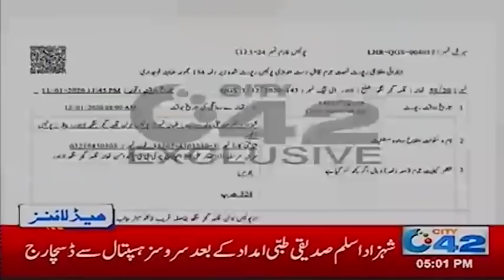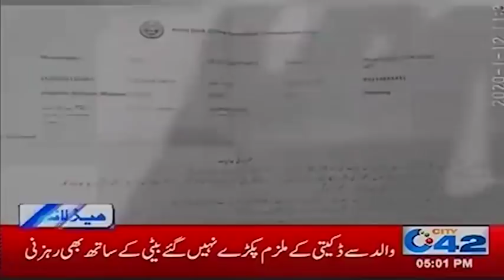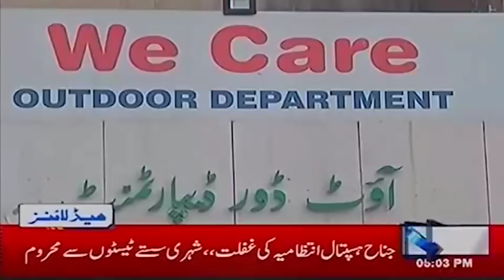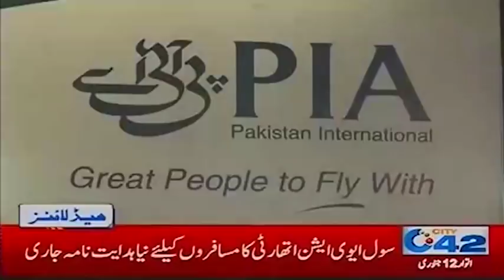5pm News Headlines | 12 Jan 2020 | City 42